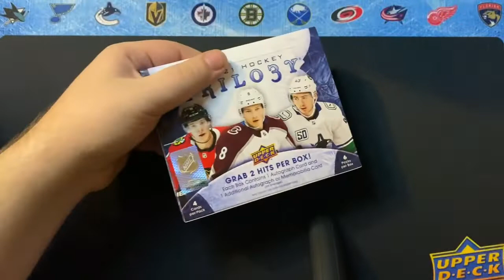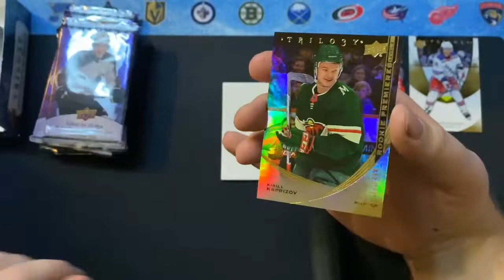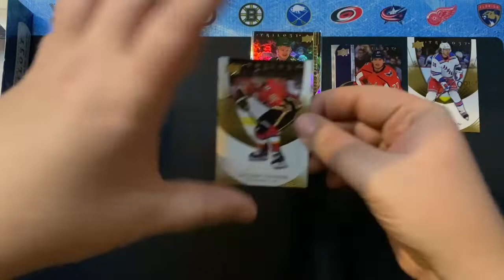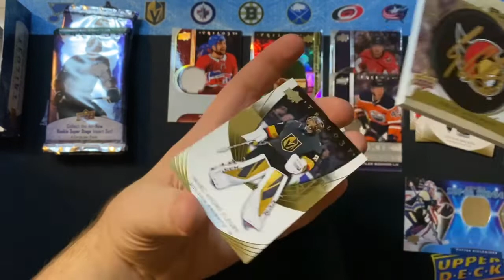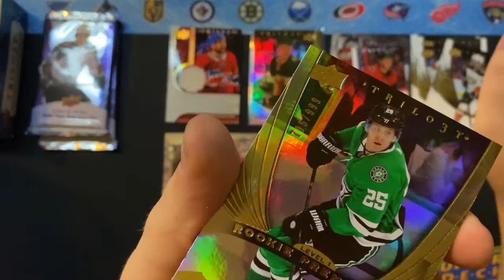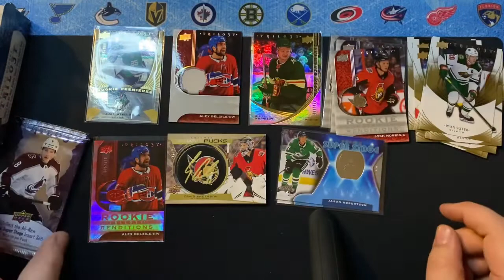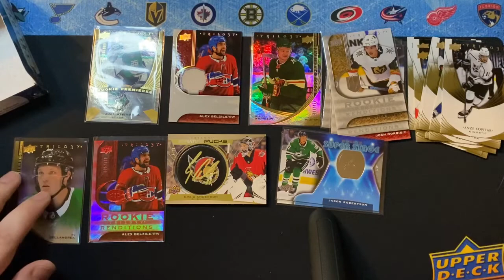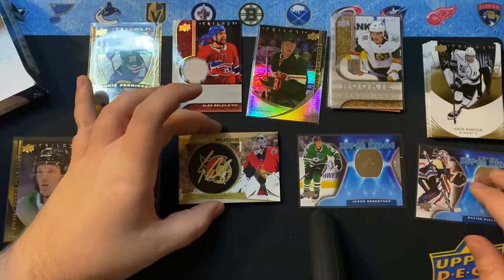2020-21 UD Trilogy Hockey Hobby Box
Výhra v RAZZu
6 balíčků v boxu/4 karty v balíčku
Každý box obsahuje:
- 2 podepsané či memorabilia karty
- 2 limitované Rookie karty nebo inserty
- 2 limitované paralel karty